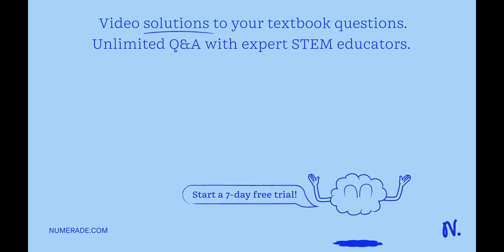A patient is in the hospital being treated for a lower GI infection caused by a pathogenic strain o…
A patient is in the hospital being treated for a lower GI infection caused by a pathogenic strain of Escherichia coli. The strain of E. coli that the patient is infected with is resistant to the antibiotic chloramphenicol. The physician chooses to treat the patient with the antibiotic gentamicin. The E. coli are killed by the gentamicin. As a result of the death of the E. coli, DNA from the E. coli is released into the intestine of the patient. Shortly thereafter, a few Shigella cells enter the patient x27;s intestine (probably through contaminated water). The Shigella that enters the patient x27;s intestine carries the gene for streptomycin resistance. The Shigella that passes out of the intestine in the feces is resistant to both streptomycin and chloramphenicol.

TheCentralDogma-GeneExpression